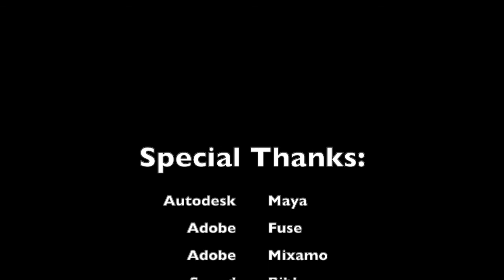Top Gun Meets Footloose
A short work in progress animation using Maya. Basically my imagining of someone combining the characters of Maverick and Ren McCormack.